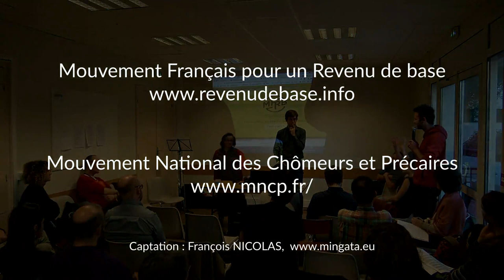MFRB et MNCP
Présentation du mouvement national des chômeurs et précaires - lors de l'assemblée générale 2019 du Mouvement Français pour un Revenu de base